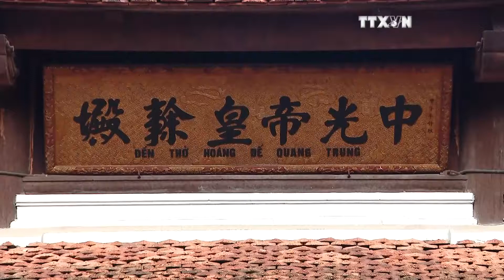PM offers incense on 230th Dong Da victory anniversary